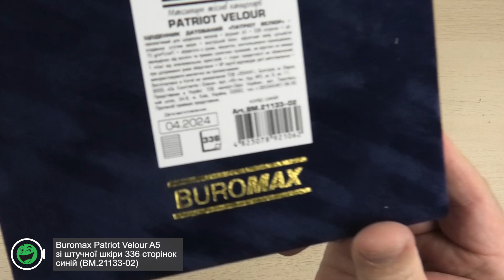Розпаковка Buromax Patriot Velour A5 зі штучної шкіри 336 сторінок синій (BM.21133-02)